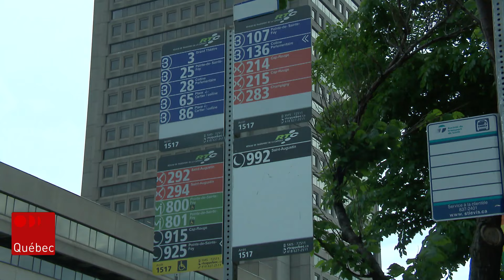Des usagers de la STLévis font le parcours pour sensibiliser à l'abolition des express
Les autobus express de la Société de transports de Lévis ne se rendront plus à la colline Parlementaire dès le mois de juillet, forçant quelques centaines d'usagers à prendre un second autobus à partir du secteur Sainte-Foy. Certains d'entre eux dénoncent l'impact de ce changement sur leur mode de vie et ont bien l'intention de faire changer la STLévis de direction dans ce dossier.